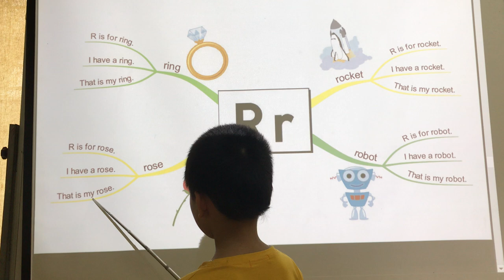ngày 4 tháng 7, 2021